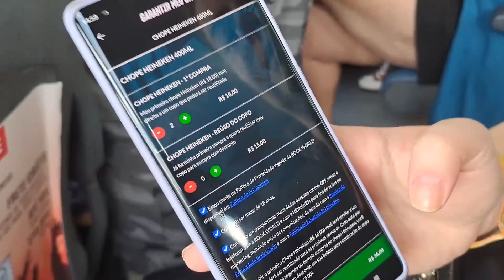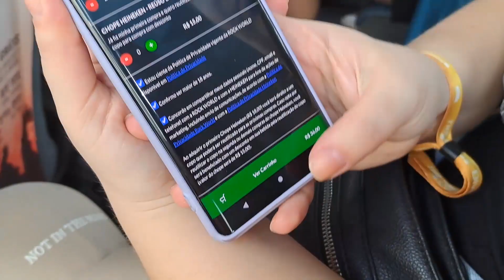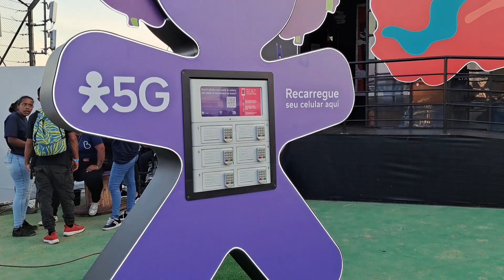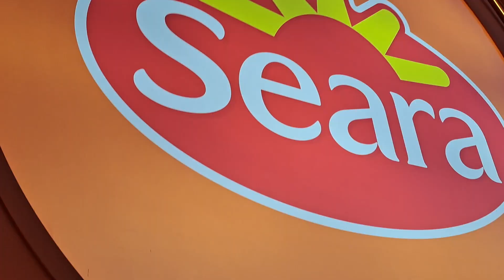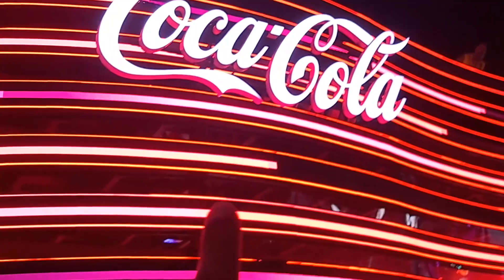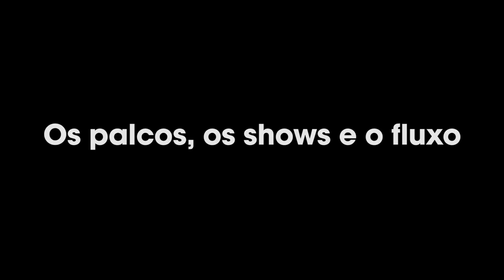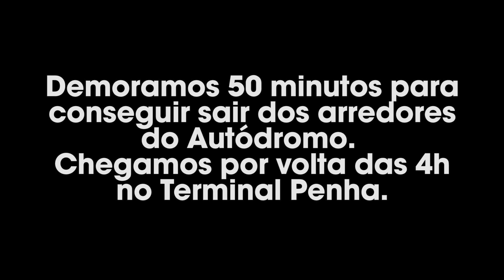CONFIRA TUDO QUE ROLOU NA PRIMEIRA EDIÇÃO DO THE TOWN (FILAS, LAMA, TRANSPORTE, BRINDES PALCOS)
0:44 The Town Express
1:50 Cerveja Antecipada
2:24 A Entrada (Filas)
3:46 A Lama
4:08 Os Banheiros
4:52 Brindes, Marcas e Ativações
9:25 Área Vip
10:20 Os Palcos, os Shows e o Fluxo
10:47 Alok
11:43 Seu Jorge
12:52 Bruno Mars
13:54 Considerações Finais
15:23 Mais Barro
15:54 A Volta pra Casa (Expresso The Town/ The Town Express)

Depois de muitos comentários negativos, muita repercussão, chegou a hora de dar minha opinião sobre o segundo dia de shows do mais novo festival de música do brasil, o The Town.
Um dia onde Bruno Mars foi a atração principal, mas também tiveram apresentações de Luiza Sonza, Ney Matogrosso, Seu Jorge, Alok e muito mais. Inúmeras ativações de marketing com brindes e experiências, decidi mostrar tudo da nossa experiência. Desde o transporte com os ônibus The Town Express, até os banheiros, as filas e as condições do piso se tinha barro ou não.

Nossos Parceiros
Gameplay Adventure!

Mirian Oliveira

Leticia Gasparin de Souza